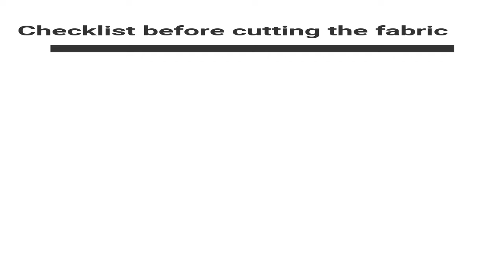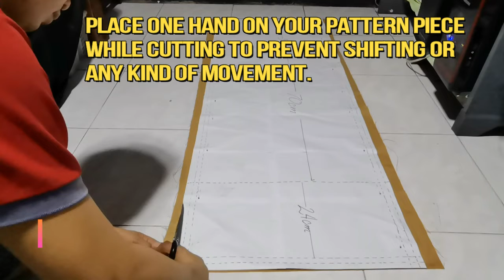STEP 3 : Cutting the Fabric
GRADE 6 :TLE PROJECT